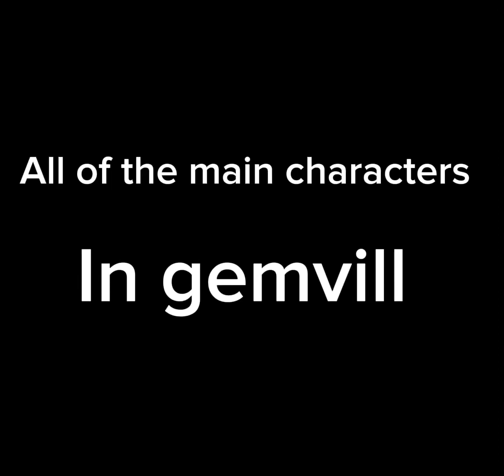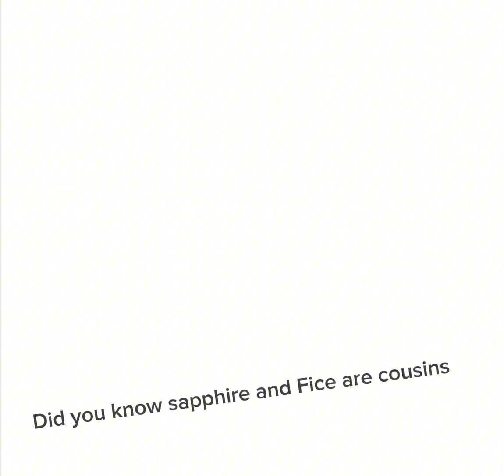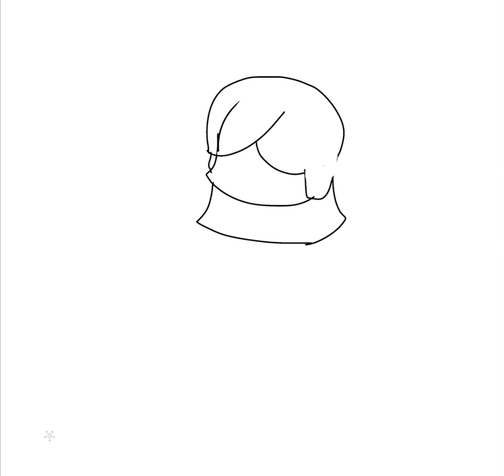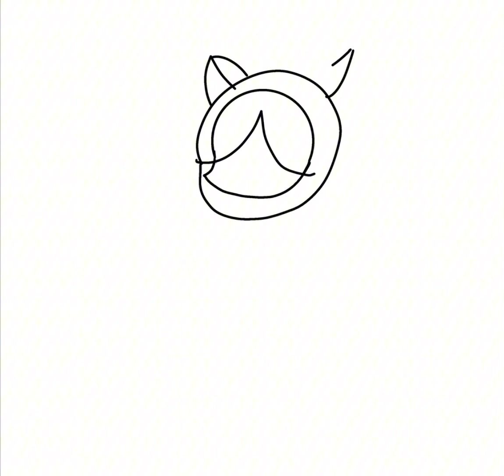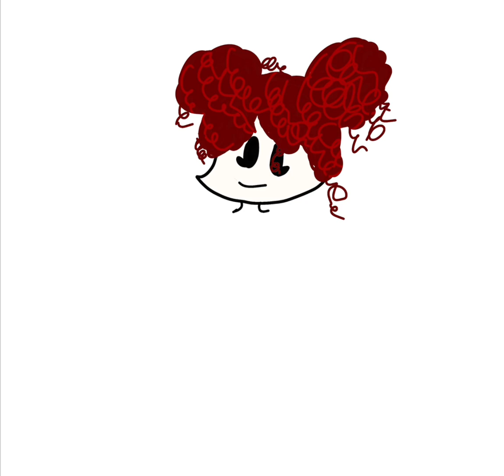What the top says👆